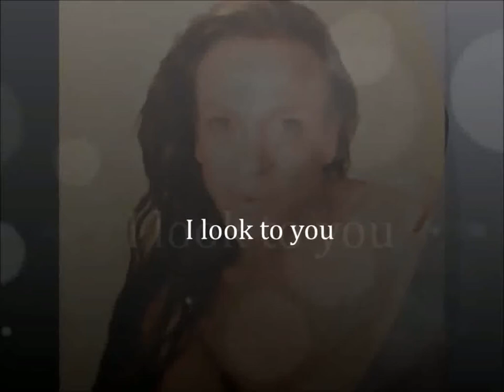I Look To You Jaco van Staden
I look to you Whitney Houston cover by   Jaco Van Staden Composed R Kelly tributeTerrell Carter!"

Composer: Robert S. Kelly
R. Kelly Publishing Inc.

"I Look to You" is a pop-soul song performed by American recording artist Whitney Houston, from her seventh studio album[1][2] of the same name. It was released as a worldwide promotional single[3] and as the first US single from the album on July 23, 2009 on US radio following highly favorable reviews at pre-release album listening parties.[4]
The single is one of two songs written by R. Kelly which appear on the album and was produced by Emanuel Kiriakou, Tricky Stewart and Harvey Mason, Jr.. Following its preview on US radio the single was released fully for airplay on July 27, 2009.[5] On July 30, just one week after its premiere (and 3 days after its promotional release) the song reached number 19 on the Billboard Hot R&B/Hip-Hop Chart, becoming her 30th top 20 hit. The song has since become her highest charting single in the United States in nine years, charting at #70.
On February 18, 2012, R. Kelly (who wrote "I Look to You") performed the song at Houston's homegoing at New Hope Baptist Church in Newark, New Jersey. The service was broadcast and streamed live to a worldwide audience.